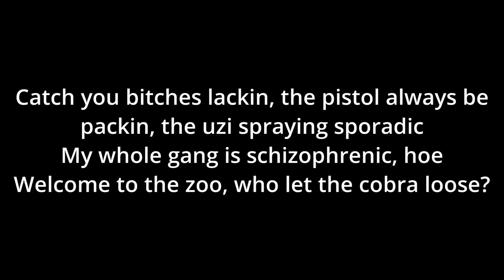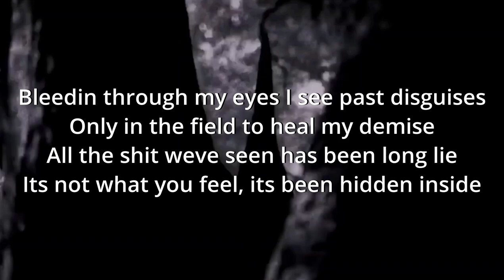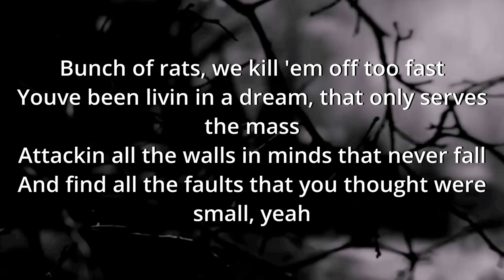UNAVERAGE GANG - Buckshot (lyrics)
Lyrics to the song "Buckshot" by UNAVERAGE GANG